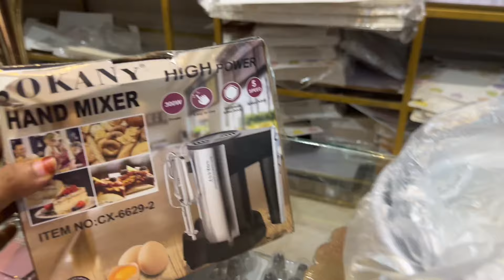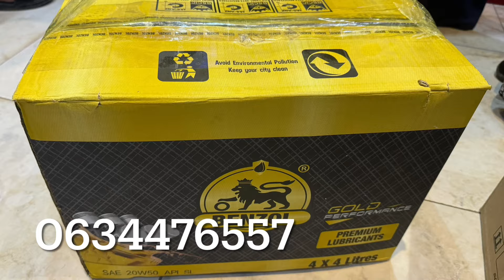Cake Qalinjabinta Kalay sidan Fudud Usamayso malinka Qalin jabintada 👌